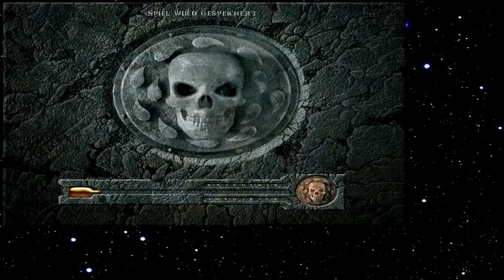Let's Play Baldur's Gate 144 - Ein hochnäsiger Priester (Deutsch)